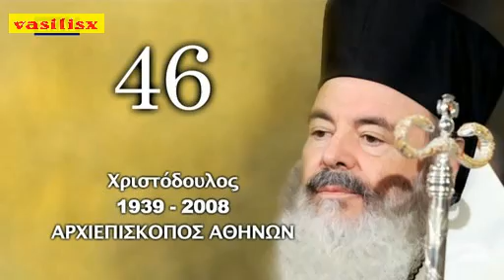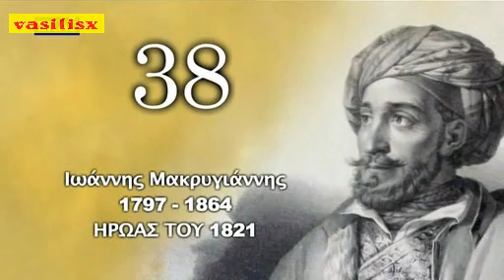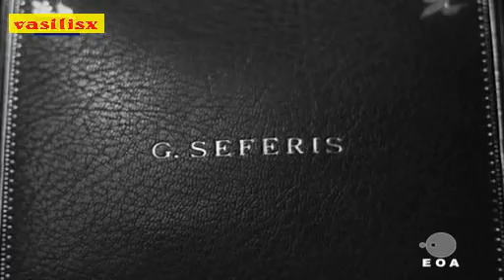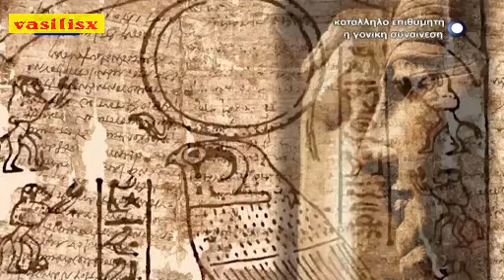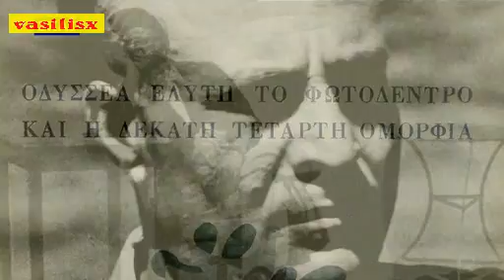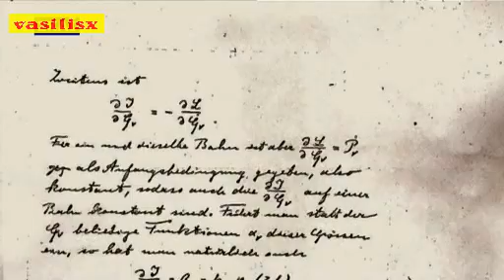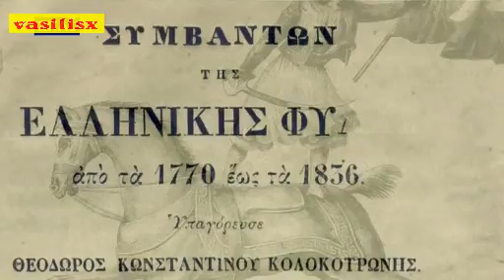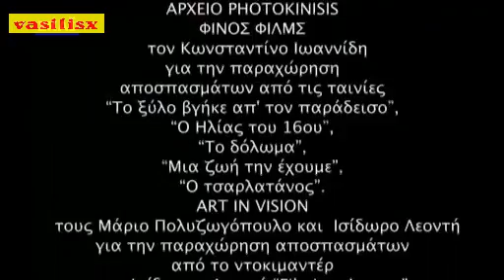Οι 100 μεγάλοι Έλληνες όλων των εποχών (ΣΚΑΙ) Β' ΜΕΡΟΣ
Το ΣΚΑΙ ανακοίνωσε την λίστα με τους 100 σπουδαιότερους Έλληνες όλων των εποχών. Η λίστα έχει διαμορφωθεί από το 100 ως το 11 και για τους 10 πρώτους θα γίνει ξεχωριστή ψηφοφορία.

Τα αποτελέσματα έχουν ως εξής:

100. Πραξιτέλης
99. Θαλής ο Μιλήσιος
98. Λασκαρίνα Μπουμπουλίνα
97. Δημήτρης Χορν
96. Φίλιππος Β'
95. Ελένη Μουζάλα
94. Μανώλης Γλέζος
93. Μάνος Λοϊζος
92. Πύρος Δήμας
91. Βασίλης Τσιτσάνης
90. Γρηγόρης Λαμπράκης.
89. Μάρκος Βαμβακάρης
88. Αλίκη Βουγιουκλάκη
87. Κατίνα Παξινού
86. Ελένη Αρβελέρ
85. Θανάσης Βέγγος
84. Ηρόδοτος
83. Λάκης Λαζόπουλος
82. Ιουστινιανός ο Α'
81. Κάρολος Κουν
80. Ευριπίδης
79. Χαρίλαος Φλωράκης
78. Στέλιος Καζαντζίδης
77. Νίκος Ξυλούρης
76. Θεόδωρος Αγγελόπουλος
75. Δημήτρης Μητρόπουλος
74. Νικόλαος Πλαστήρας
73. Κώστας Σημίτης
72. Ίωνας Δραγούμης
71. Μέγας Κωνσταντίνος ο Α'
70. Βασίλειος ο Β'
69. Αισχύλος
68. Κλεισθένης
67. Σόλων
66. Βαγγέλης Παπαθανασίου
65. Όθωνας
64. Αλέξανδρος Παπαδιαμάντης
63. Επίκουρος
62. Γεώργιος Παπαδόπουλος
61. Αλέξανδρος Παναγούλης
60. Νικόλαος Μαργιωρής
59. Γεώργιος Παπανδρέου
58. Κορνήλιος Καστοριάδης
57. Νίκος Μπελογιάννης
56. Σοφοκλής
55. Ανδρόνικος Μανόλης
54. Κοσμάς ο Αιτωλός
53. Κωστής Παλαμάς
52. Αριστοφάνης
51. Φειδίας
50. Άγνωστος Στρατιώτης
49. Νανόπουλος Δημήτριος
48. Θοδωρής Ζαγοράκης
47. Αθανάσιος Διάκος
46. Χριστόδουλος
45. Παύλος Μελάς
44. Ευκλείδης
43. Θουκιδίδης
42. Ηράκλειτος
41. Θεμιστοκλής
40. Γιάννης Ρίτσος
39. Αδαμάντιος Κοραής
38. Μακρυγιάννης Γιάννης
37. Διονύσιος Σολωμός
36. Γεώργιος Πλήθων Γεμιστός
35. Δημόκριτος
34. Γεώργιος Καραϊσκάκης
33. Νίκος Γκάλης
32. Ιωάννης Μεταξάς
31. Άρης Βελουχιώτης
30. Ρήγας Φεραίος
29. Γιώργος Σεφέρης
28. Κων/νος Παλαιολόγος
27. Δομίνικος Θεοτοκόπουλος
26. Χαρίλαος Τρικούπης
25. Αριστοτέλης Ωνάσης
24. Αρχιμήδης
23. Μαρία Κάλλας
22. Κωνσταντίνος Καβάφης
21. Πυθαγόρας
20. Ιπποκράτης
19. Λεωνίδας
18. Μάνος Χατζιδάκης
17. Όμηρος
16. Οδυσσέας Ελύτης
15. Νίκος Καζαντζάκης
14. Ανδρέας Παπανδρέου
13. Μελίνα Μερκούρη
12. Κωνσταντίνος Καραθεοδωρής
11. Μίκης Θεοδωράκης

Οι 10 σημαντικότεροι που θα καταλάβουν τις αντίστοιχες 10 πρώτες θέσεις είναι οι εξής:

Αλέξανδρος ο Μέγας
Αριστοτέλης
Ελευθέριος Βενιζέλος
Καποδίστριας
Κωνσταντίνος Καραμανλής
Θεόδωρος Κολοκοτρώνης
Γεώργιος Παπανικολάου
Περικλής
Πλάτων
Σωκράτης